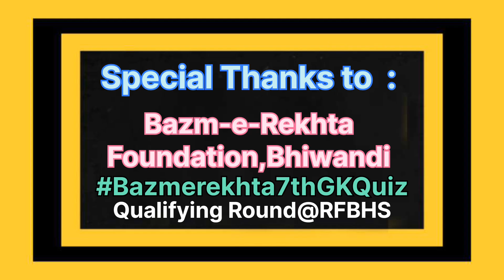motivation shabbirfarooqui gkquiz gkquestion importanceofidolinlife importanceofreading study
Bazm-e-Rekhta Foundation Bhiwandi 's 7th Inter-school GK Quiz Competition - Qualifying Round @Rafiuddin Fakih Boys' High School , Quraish Nagar  , Urdu Road, Nizampura , Bhiwandi (Dist Thane)

🎙️ Speaker  : Principal Md Shabbir Farooqui (RFBHS) speaking to the students & teachers of the participating schools in & around Bhiwandi & Mumbai

🔹Program Courtesy : Bazm-e-Rekhta 's 7th Inter-school GK Quiz Competition  - Qualifying Round  - conducted by THEM @RFBHS

▪️Date , Day & Time : 2nd Dec , 2023 , SATURDAY , at 1:00 pm

🎥 Videography & Photography By : Mr Naki Saeed Bhure (Asst Tr, RFBHS)

📽️ Video Edited & Presented By  : Md Shabbir Farooqui (RFBHS)